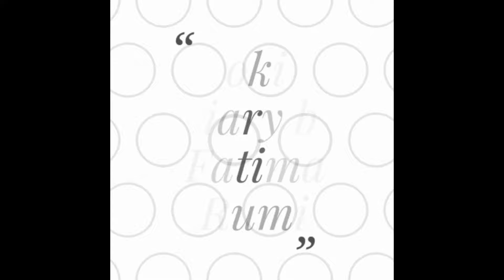গরুর মাংস সংরক্ষণের সঠিক ও কার্যকরী পদ্ধতি/উপায়||How to Preserve/Store beef|Gorur Mangsho Songrokhon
গরুর মাংস সংরক্ষণ পদ্ধতি